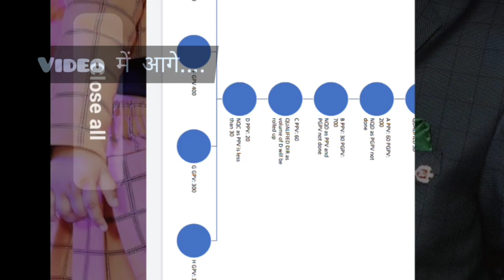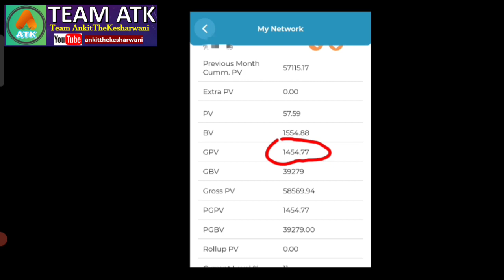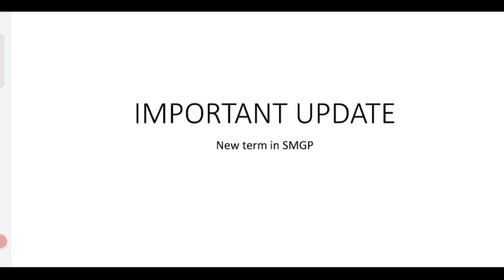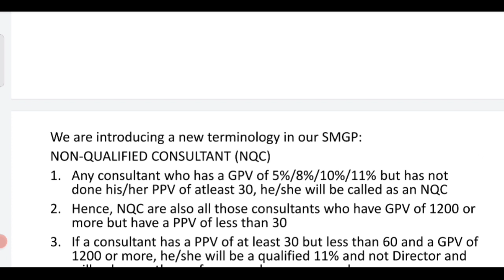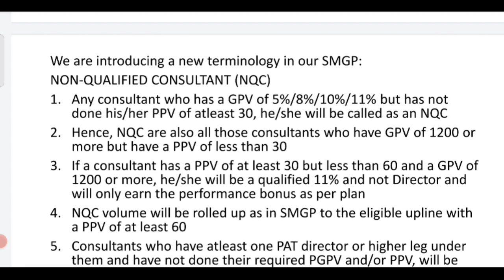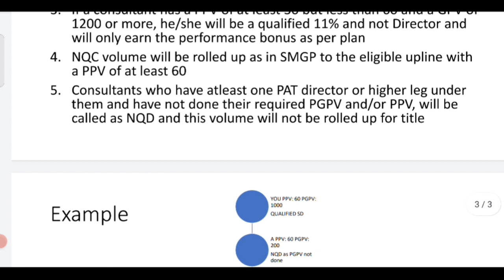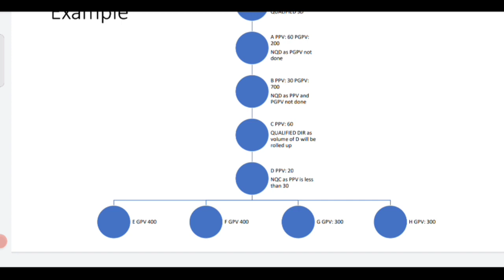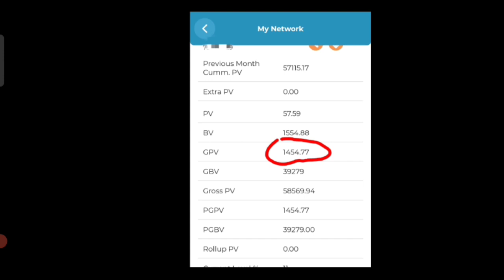1454 GPV करने के बाद भी नही मिला Modicare Director bonus | Modicare new plan 2022 | modi care news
1454 GPV करने के बाद भी नही मिला Modicare Director bonus | Modicare new plan 2022 | modi care news | modicare join call

About this Channel:
JaiHind VandeMatram